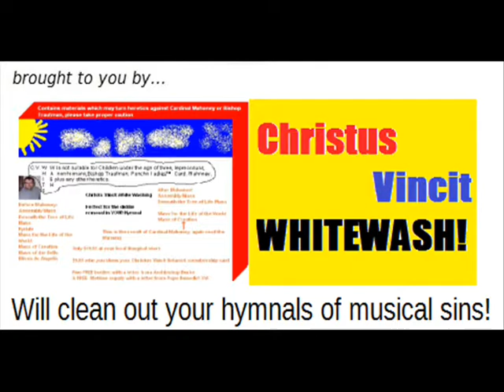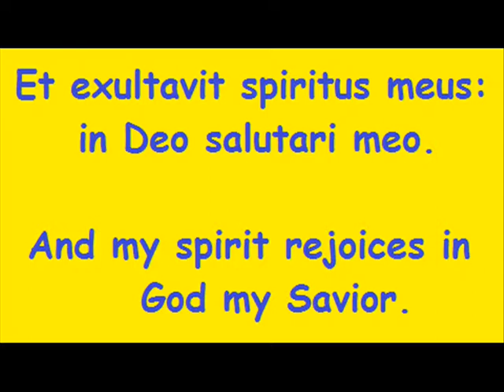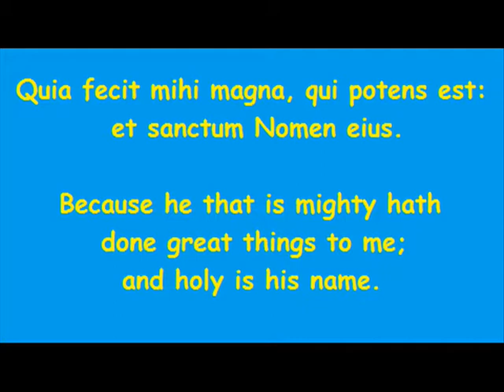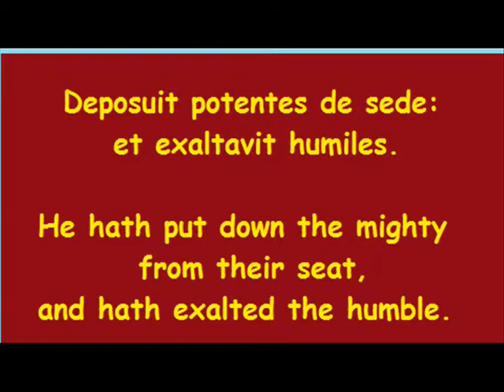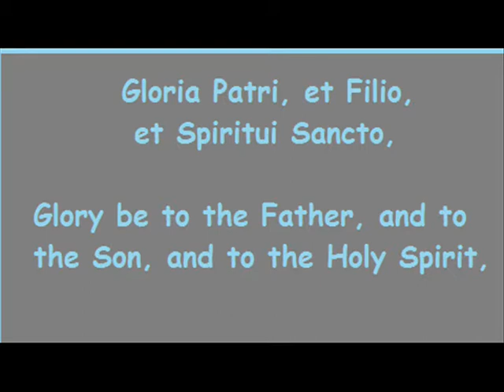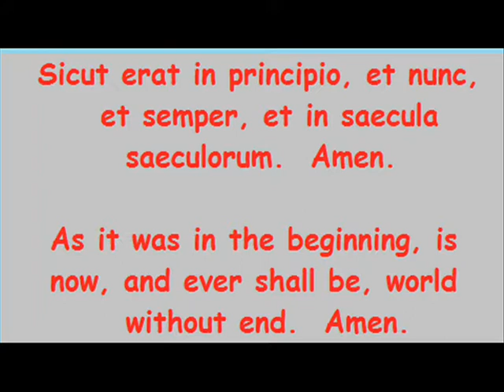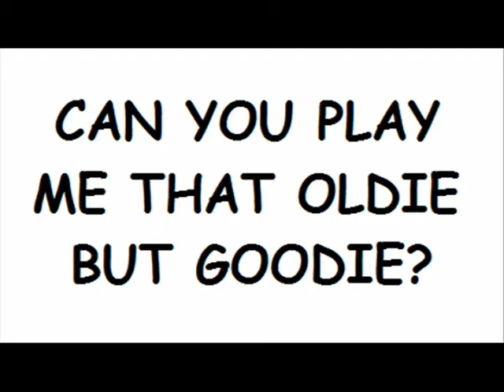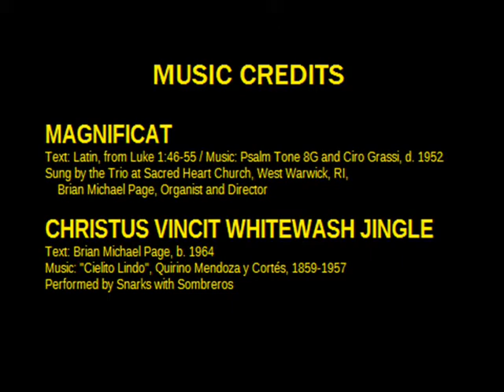iSNARK! TV 12 - The Promised Magnificat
Featured piece: "Magnificat" (Psalm Tone 8G and Ciro Grassi)